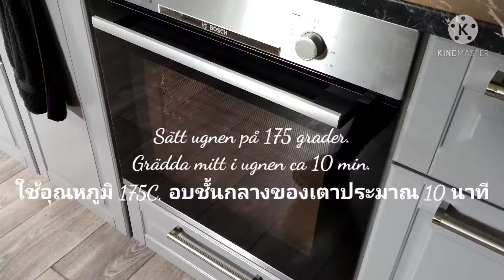Mjölkchokladbiskvier (Milk chocolate biscuits) 😋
Ingredients:

Milk chocolate biscuits, 25 pcs:
200 g almond paste
1 egg white

Milk chocolate buttercream:
100 g milk chocolate
200 g room temperature butter
2 dl icing sugar

To dip:
200 g milk chocolate

- Set the oven to 175 degrees.
- Bake in the middle of the oven for 10 minutes until nicely colored.
- Put in the freezer for 30 minutes before dipping.

Receptet är från: Fredriks fika